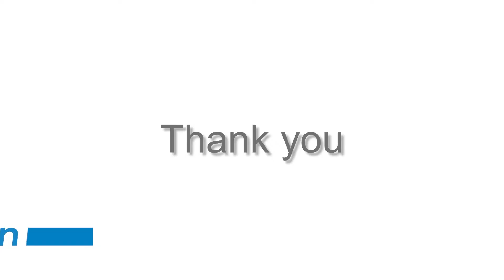Synchronization feature of Umi system.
Introduction Video of Umi system synchronization feature.